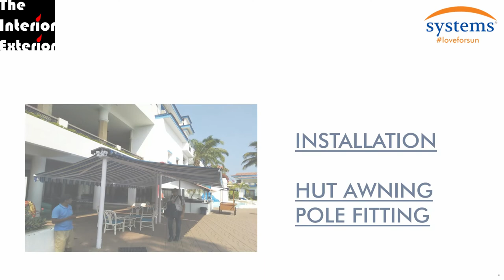RETRACTABLE AWNING - FOLDING SHED - COVER WINDOW, BALCONY, PATIO & DECK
THE INTERIOR EXTERIOR, AHMEDABAD BASE COMPANY PROVIDE WINDOW SHADE COVERING PRODUCT ALL OVER INDIA, WITH EXCELLENT JOB WORK